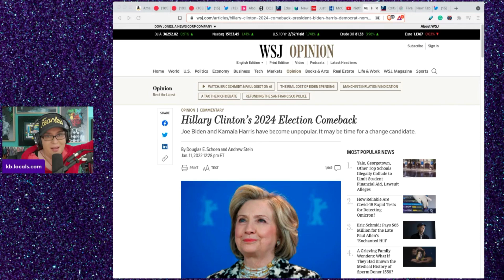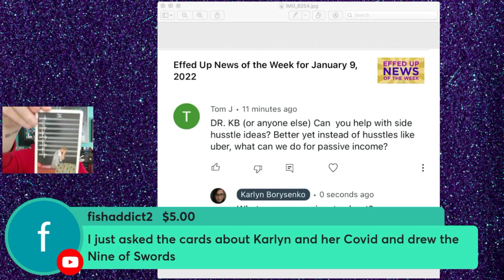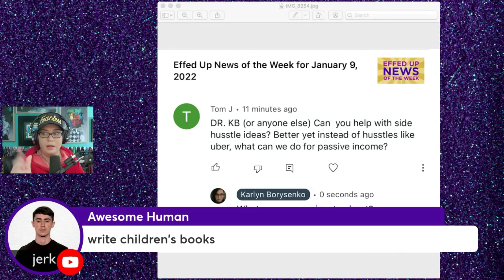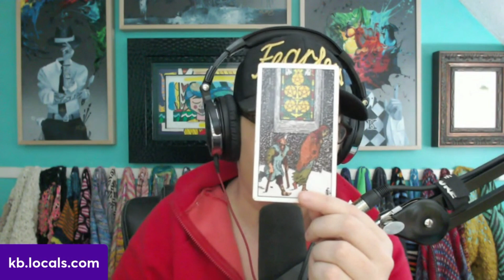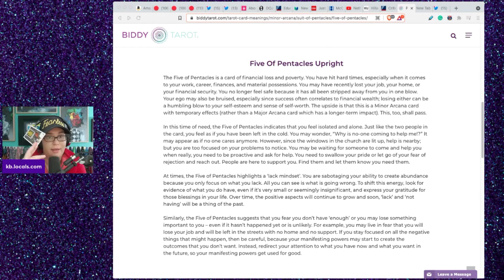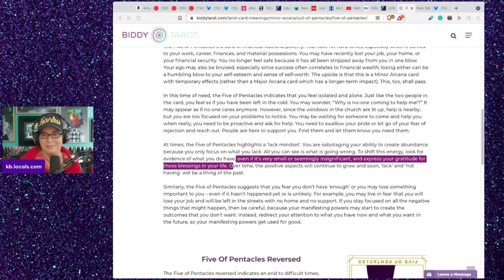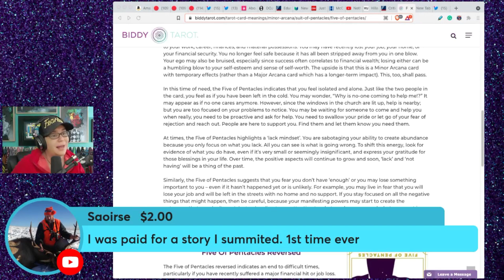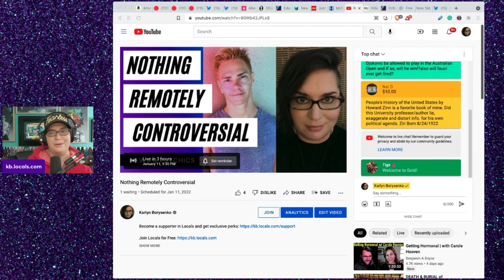How to find your passion and use it to create a side hustle and build another source of income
This is a clip from Live @ 5 for January 12, 2021.

I stream Sunday - Thursday on my main YouTube channel, Odysee and Rokin at 5pm eastern time. On Fridays, I stream on my 2nd channel Actively Unwoke at 5pm eastern for Happy Hour.

Pre-order my upcoming book, Actively Unwoke

Bitcoin: 127WnV7TpGefjh7toGvWnBYyK9c1bMCNwk
Ethereum: 0x437d8be5749e5c3ae0509a02701d5bcd46bbba2b
Cardano: DdzFFzCqrhso1QDcpav51M3SDs5FPYZE4ogUUnEGoD5UL3Qpk96L7gBii2y9xZuhbiK76wHNMrap21DMUWbfuEttcabGY9u6e2fRFxKT